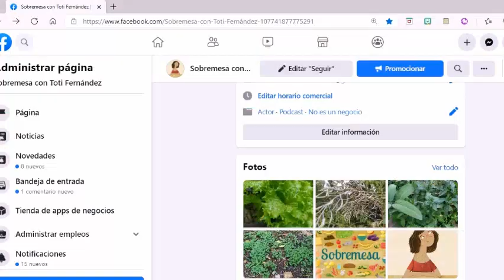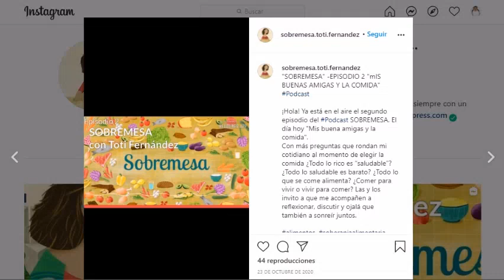SOBREMESA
Mensajes claves del Proyecto "Sobremesa" en el marco del Ciclo temático de Instituto SARAS sobre "Alimentos y Sostenibilidad".
Presentado en la sección GALERÍA del 1er. evento virtual: "Alimentación y crisis: Resiliencia"  en Marzo 2021